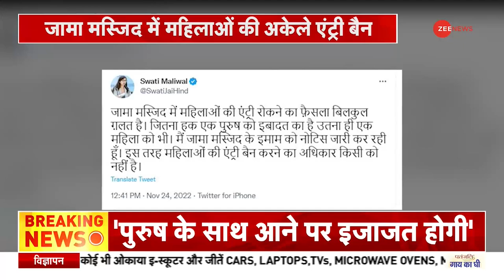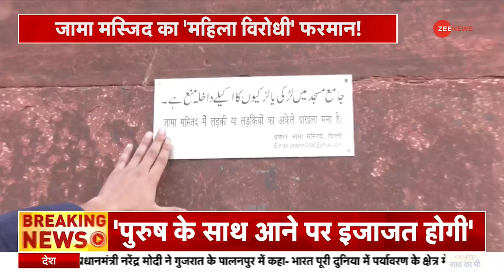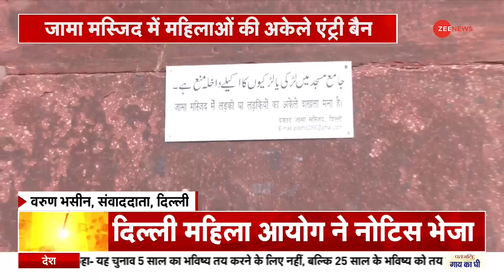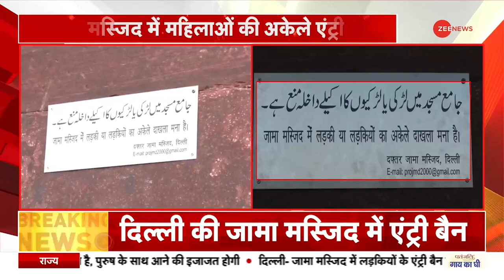Delhi Jama Masjid: दिल्ली महिला आयोग ने 'इमाम' को जारी किया नोटिस | Women Entry Ban | Breaking News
Download freedom app and apply coupon “ZEENEWS” to avail Rs 3000 scholarship instantly

दिल्ली महिला आयोग ने जामा मस्जिद के इमाम को नोटिस जारी कर दिया है. स्वाति मालीवाल ने इस फैसले पर ऐतराज़ जताया है. उन्होंने कहा कि मस्जिद में जाने का जितना अधिकार परूषों को है. उतना ही महिलाओं को भी है.

Delhi Women's Commission has issued a notice to the Imam of Jama Masjid. Swati Maliwal has objected to this decision. He said that men have as much right to go to the mosque. It is the same for women too.